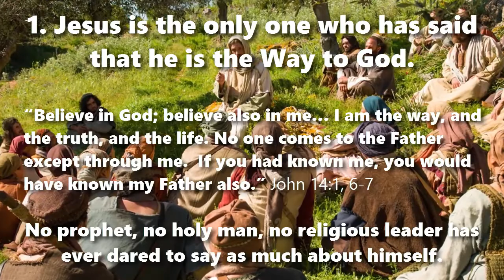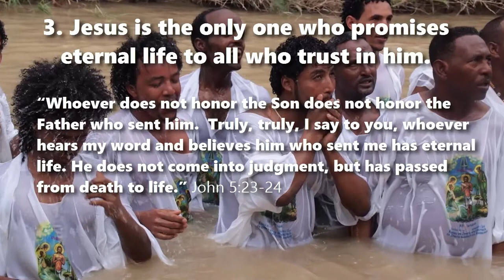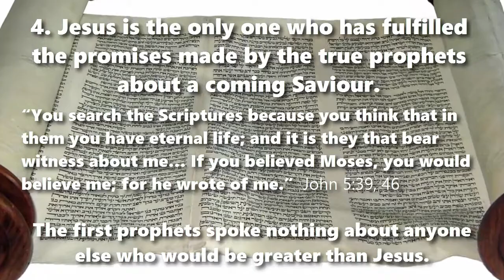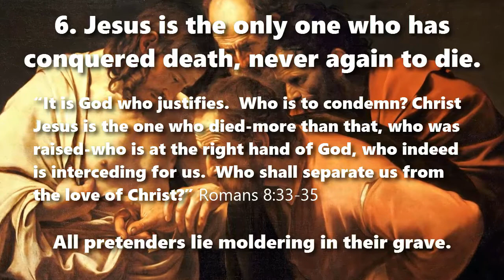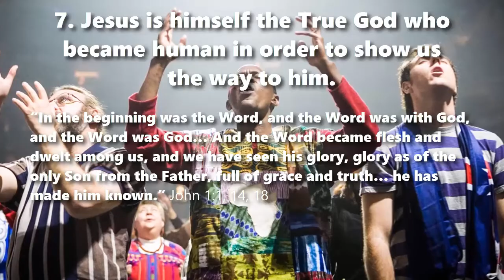Why do some say that Jesus is the only way to God?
Those who say that Jesus is the only way to God, do so for seven reasons.

1. Jesus is the only one who has said that he is the Way to God. John 14:1, 6-7
No prophet, no holy man, no religious leader has ever dared to say as much about himself.

2. Jesus is the only sinless one whose death takes away the sins of human beings. 1 John 2:1-2
No other man led a sinless life or died as a sacrifice that brings forgiveness for others.

3. Jesus is the only one who promises eternal life to all who trust in him. John 5:23-24
All others tell us to do this or that in order to please God, threatening us with judgement.

4. Jesus is the only one who has fulfilled the promises made by the true prophets about a coming Saviour. John 5:39, 46
The first prophets spoke nothing about anyone else who would be greater than Jesus.

5. There is only one whom God has designated as an intercessor between himself and us humans. 2 Timothy 2:3-5
Those who make themselves mediators between God and us seek to displace the only one who has the right.

6. Jesus is the only one who has conquered death, never again to die.  Romans 8:33-35
All pretenders lie moldering in their grave.

7. Jesus is himself True God who became human in order to show us the way to him. John 1:1, 14, 18
The Only God himself, incarnate in Jesus, remains the only way.